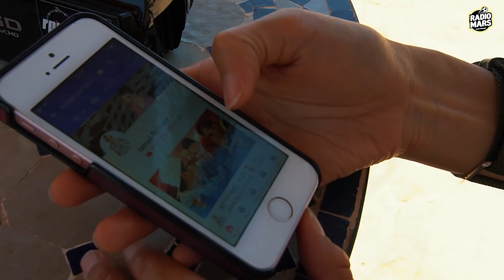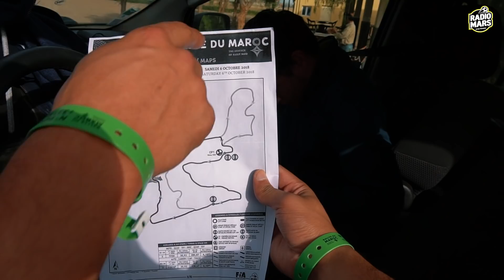تالفين في الصحراء ديال أرفود - RALLYE DU MAROC - PART 1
فلوغ جديد صورتو ليكم خلال رالي المغرب و مغامرات مشوقة في صحراء ارفود
تسناو الجزء الثاني غدا

 شكرا لك على المشاهدة , فعّل زر التنبيهات ( 🔔 ) باش توصلك الفيديوهات الجديدة